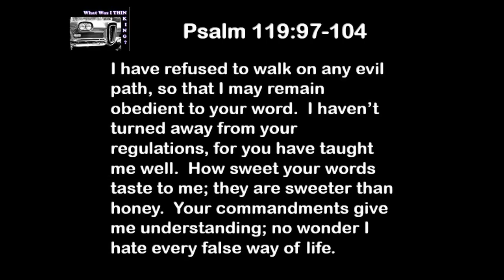7 23 19 What Was I Thinking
Destined to fail!